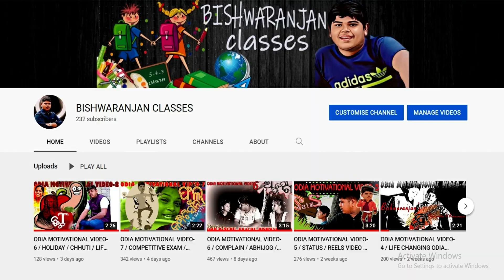TEACHERS' DAY SPEECH / TEACHERS' DAY SPECIAL / TEACHERS' DAY SPEECH IN ENGLISH / BEST SPEECH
TEACHERS' DAY SPECIAL  BEST SPEECH IN ENGLISH

1.ATHENA
thank you very very much
2.A hand in the dark
thank you very much
3.fast and run

teachers
teachers' day
best teachers' day speech in english
teachers' day speech 2022
bhasan
teachers' day bhasan
best bhasan
teachers' day special
bishwaranjan classes
ommpanchu
omm prakash sahoo

SPECIAL THANKS:-
soren SARADA
soren pathashala

SCRIPT,CONCEPT:-
soren SARADA

CAMERAMAN & EDITOR:-
soren SARADA

GUIDED BY:-
soren SARADA

ABOUT BISHWARANJAN DASH:-
 village-MALABIHARPUR
post office-KADALIBADI
police station-BANKI
via-ATHGARH
block-BANKI
district-CUTTACK
pin-754029
state-ODISHA
country-INDIA

*soren SARADA*:-
village-DALSORA
po-DALSORA
block-BAHALDA
district-MAYURBHANJ
pin-757054

*HOME TOWN*:-
bhubaneswar
state-ODISHA

*NOW AT*:-
village- MALABIHARPUR
po-KADALIBADI
block-BANKI
district-CUTTCK
state-ODISHA
pin-754029